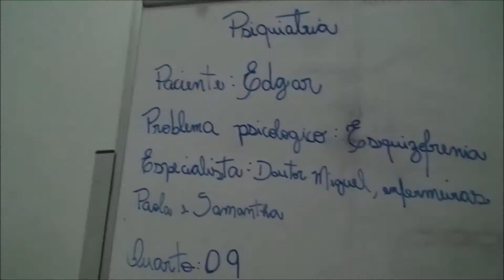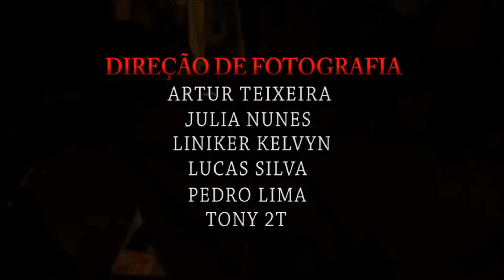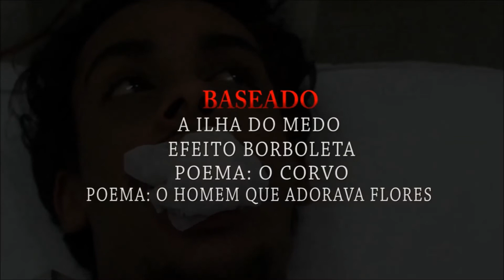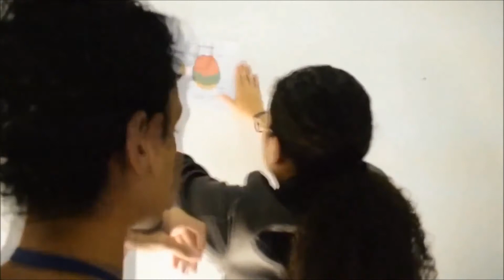O CAMARIM2 - NUNCA MAIS.FabricaDeCulturaSapopemba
▬▬▬▬▬▬▬▬▬▬▬ஜ۩۞۩ஜ▬▬▬▬▬▬▬▬▬▬▬▬▬
▓▓▓▒▒▒░░░ LEIA A DESCRIÇÃO DO VÍDEO ░░░▒▒▒▓▓▓
▬▬▬▬▬▬▬▬▬▬▬ஜ۩۞۩ஜ▬▬▬▬▬▬▬▬▬▬▬▬▬

Esse Projeto Foi Feito Por o Grupo e Alunos Foto e Vídeo Do Curso Da Fabrica de cultura Sapopemba.

Siga Minhas Redes Sócias...
Tony 2T HRQ
Triplo F Produções
ou Henrique Max Da Silva Souza.

Deixe o Comentário...